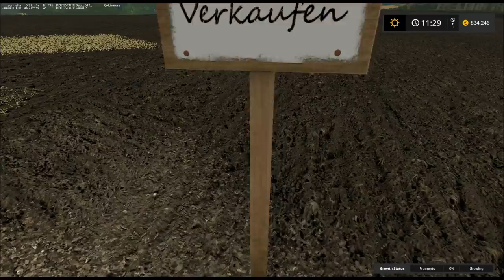FS17 Tedesca #13 Spendiamo 1.500.000€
- Contatti
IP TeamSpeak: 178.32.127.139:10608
Steam: DenDenvideoYT
Vuoi supportarmi?